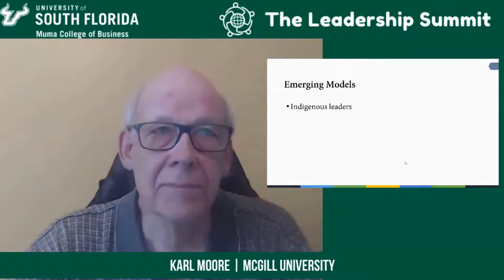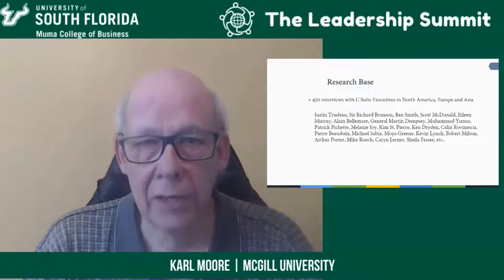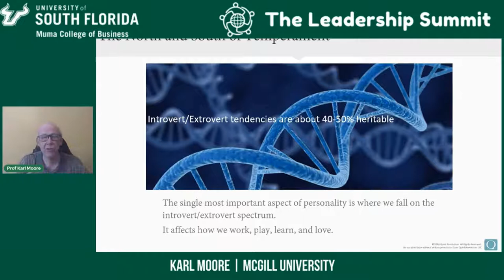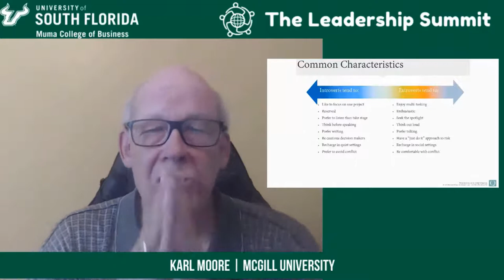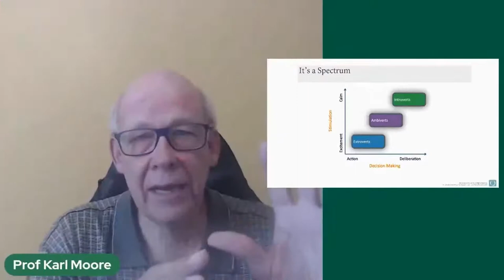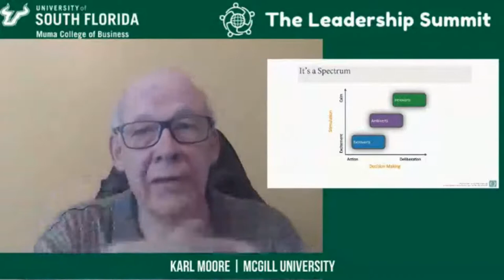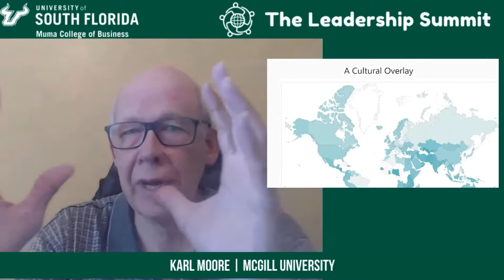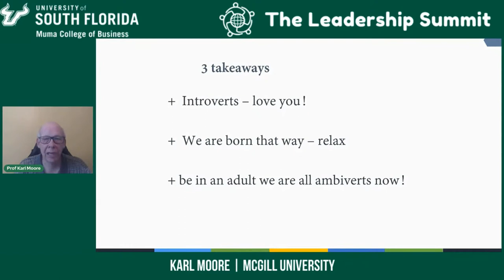Introverts, ambiverts and extroverts as excellent leaders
This lecture is part of the Ethical and Inclusive Leadership Certificate program. Find more information at

Session Title: Introverts, ambiverts and extroverts as excellent leaders
Speaker: Karl Moore, Associate Professor, McGill University

Session description: Based on over +450 interviews with C Suite executives and +100 interviews with Generation Z or younger Millennials this research project is resulting in a book, "We Are All Ambiverts Now" to be published by Stanford Press in 2022. Human beings are very complex, one useful way to think about people is if they are introverts, ambiverts or extroverts. It is a bell curve, most people are a bit introverted or extroverted, a few are more toward the ends of the curve. When you understand yourself, your manager, peers, and employees, you can work more effectively with them if you know where they fit on the spectrum.

Bio:  Karl Moore Associate Professor, Desautels Faculty of Management, McGill University Green Templeton College, Oxford University Prior to his academic career Dr. Moore worked for eleven years in Canada sales and marketing management positions with IBM, and Hitachi. Before McGill, he taught at Oxford University for five years. He has recently presented his research on Introverts at Harvard Business School, Oxford, IMD, and the Stanford Business School. His research on Ambiverts has been highlighted in The Economist, in 2016 in the Schumpeter column and in 2021 in the Bartleby column. He hosts a weekly program, “The CEO Series” on CJAD, where he interviews global thought and business leaders one-on-one for an hour. Previous guests include Justin Trudeau, Nobel Prize Winner Muhammed Yunus, and Eileen Murry, co-CEO of Bridgewater Associates. In November of 2020, Karl and an Indigenous Graduate Student started a biweekly column for the Globe and Mail, Indigenous Leaders where they interview an Indigenous Leader in Canada and elsewhere. Karl has interviewed +1,000 CEOs, Prime Ministers, Generals and other senior leaders, among the most in the world, one of the few advantages of age is that you have done it longer than most everyone else. He has blogged weekly for Forbes for over 10 years and has a weekly piece in French in Les Affaires. Karl was recently nominated for the 2021 Thinkers50 Distinguished Achievement Awards in the Leadership Category as a top thinker for his work on introverts/extroverts in the C-Suite & Millennials. He has had 28 refereed journal articles and nine books.